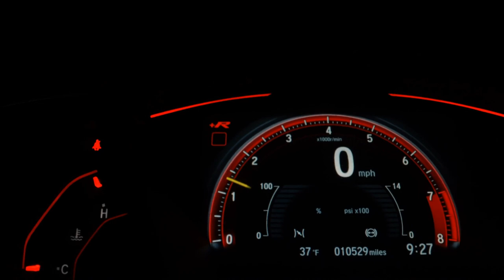FORD FIESTA - 2012 - Araraquara/SP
FORD FIESTA HATCH 2012 1.6 FLEX

Veículo: FORD / FIESTA 1.6 MPI HATCH 8V
Ano: 2012/2012
Combustível: FLEX
Portas: 4 PORTAS
Câmbio: Manual
Cor: CHAMPAGNE
KM: 110.000

✅ Alarme
✅ Ar Condicionado
✅ Direção Hidráulica
✅ Travas Elétricas
✅ Vidros Elétricos
✅ Trio Elétrico